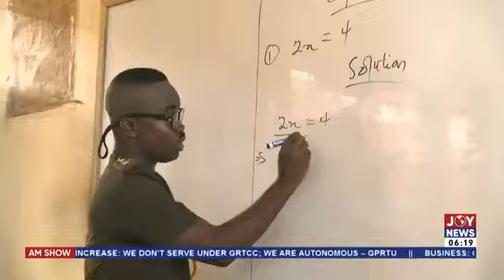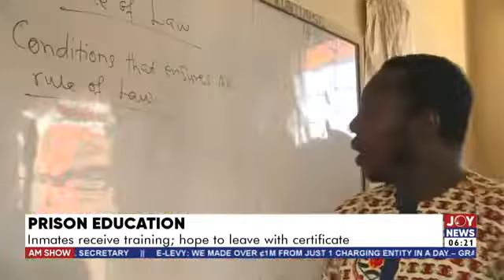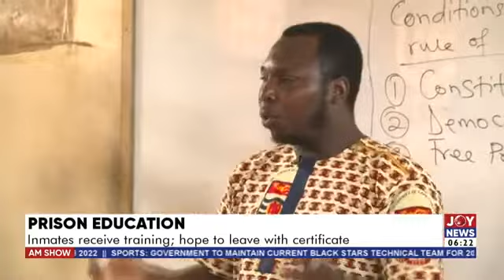Prison Inmates receive training; hope to leave with certificate